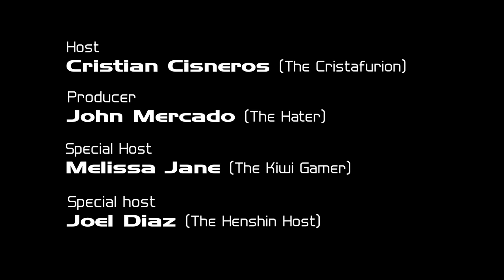NYCC 2015 The Librarians Christian Kane Interview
The stars of TNT's hit fantasy-adventure The Librarians, including Rebecca Romijn, Lindy Booth, Christian Kane, John Kim and John Larroquette, joined executive producer Dean Devlin at New York Comic-Con to give fans a first look at the new season. They also answered questions about the show, which was also celebrated outside with some eye-popping street art. The Librarians returns with two back-to-back episodes Sunday, Nov. 1, at 8 p.m. (ET/PT). Episodes will be made available across TNT digital and mobile platforms the day after they air on the network.